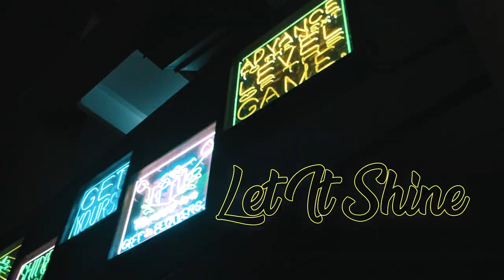Trey Hill - Let It Shine ft. Tray Little (Official Music Video)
Prod by: Tray Little